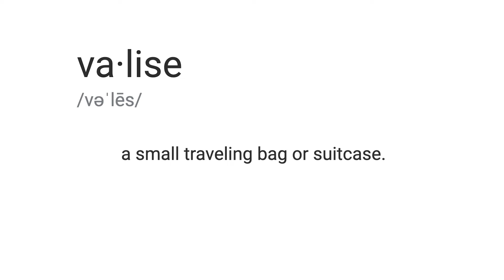The Valise Project. Bring an interactive art experience into your classroom!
The Valise Program is inspired by renowned 20th century French artist, Marcel Duchamp, who designed miniatures of his works and carried them in suitcases to share with others. Each valise provides students a complete experience: from seeing, discussing, and touching the art to creating works of their own. With curricular connections to math, language arts, social studies and science, the Valise Project offers a powerful interdisciplinary learning opportunity. Our teaching artist will bring a valise to your classroom (virtually or in-person) and lead a project focused on the valise in an interactive 2-hour session. The Valise Project is graciously supported by Nordson Corporation Foundation, California Arts Council’s Arts in Schools Program, and the City of Carlsbad’s Community Art Program.